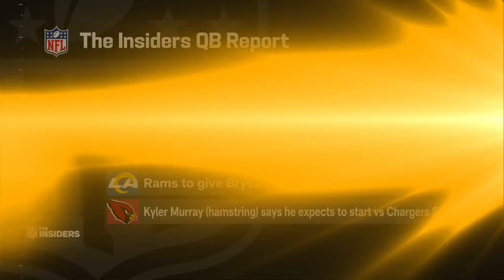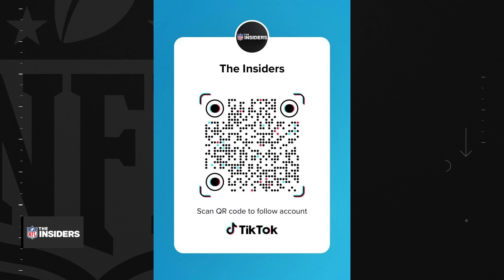Zach Wilson and Davis Mills benched, Matthew Stafford OUT, Inside the Drama: Saints | The Insiders